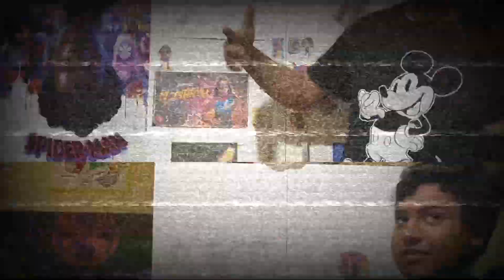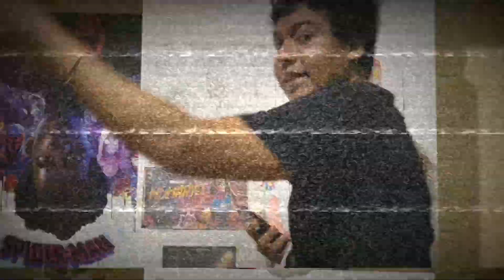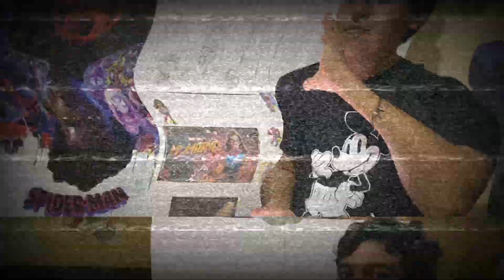REACCIÓN a los Teaser Tráilers de PIXAR por sus REESTRENOS (Luca TurningRed Soul) y más…